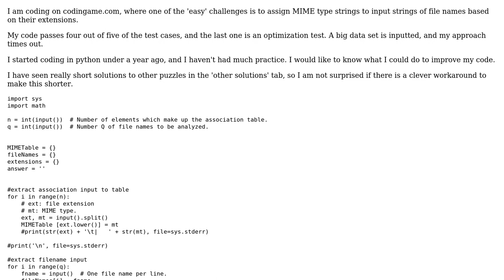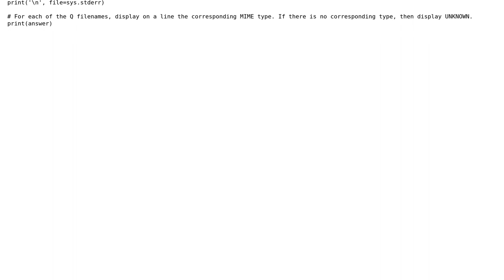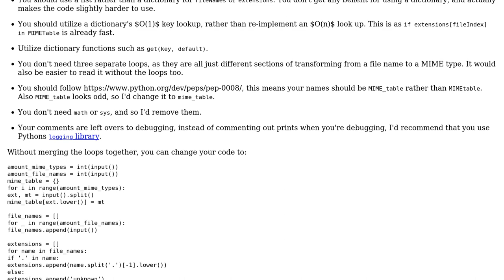Returning MIME types according to input filenames' extensions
With thanks & praise to God, and with thanks to the many people who have made this project possible! You are responsible for your own actions.